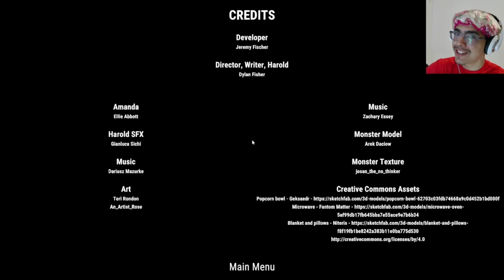WATCHING A MOVIE WITH...A MONSTER? | Movie Night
Welcome guys!!! 🦇
Guys, dont judge a book by its cover.
Game name: FNAF: Movie night on itch.io